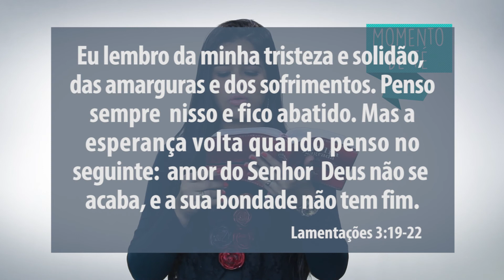MOMENTO DE FÉ - O Amor não acaba